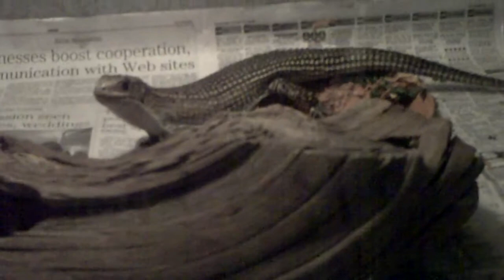Blue tongue lizard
Eatting